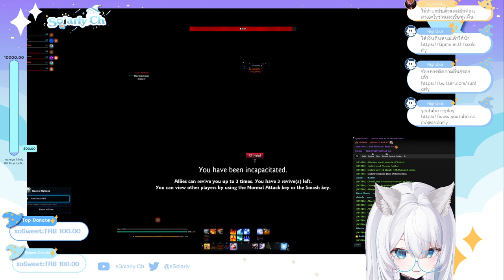【🔴MIC ON】รีดรีมก่อนดึกๆค่อยโหม่ง